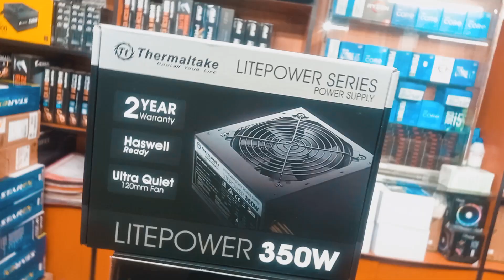বাগেরহাট থেকে এসে পিসি নিলেন অনিক ভাই🔥 i5-10400। 48K Pc Build। Best Editing Pc Build BD 2022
✔️Location:
Shop Name: Universe Technology
Suvastu Arcade Ict Bhaban, Shop No: 416-419
(Level : 4) New Elephant Road, Dhaka - 1205,
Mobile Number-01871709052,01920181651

✔️Pc Components
Intel 10th Gen Core i5-10400 Processor
MSI H510M-A PRO Intel 10th Gen and 11th Gen Mirco-ATX Motherboard
PNY XLR8 8GB DDR4 3200MHz Desktop Gaming RAM
Apacer AS2280P4 256GB M.2 2280 PCIe SSD
VALUE TOP VT-B706 MICRO ATX GAMING CASE
Havit HV-MS1018 RGB Optical Gaming Mouse (Black)
Havit HV-KB419L RGB USB Gaming keyboard
Thermaltake W0422RE Litepower 350W Non Modular Power Supply
HAVIT HV-H2105D Headphone with Mic
MSI Pro MP221 21.5 inch FHD Monitor (HDMI)
Total Price-48.5K